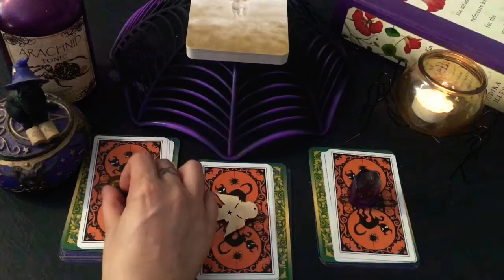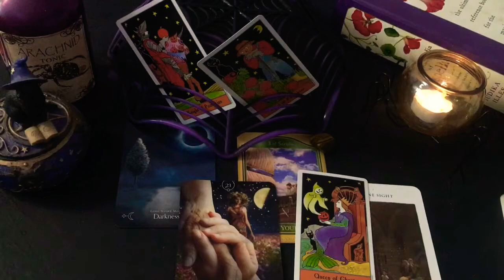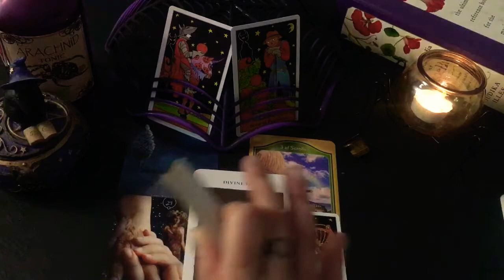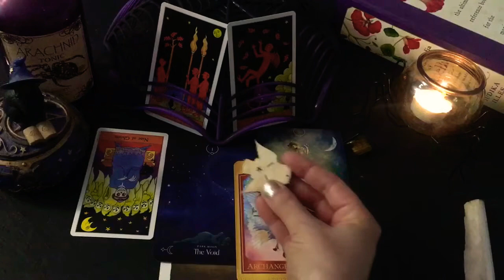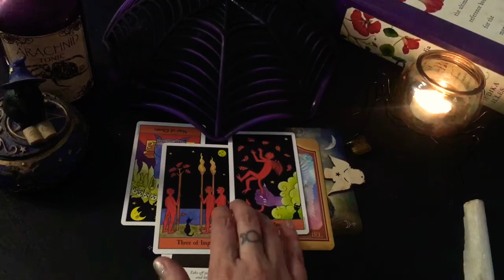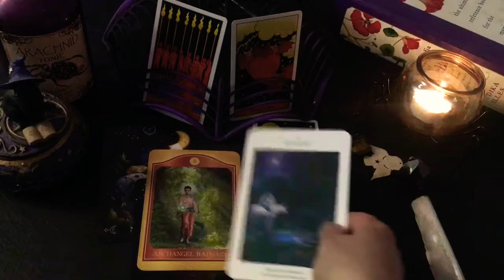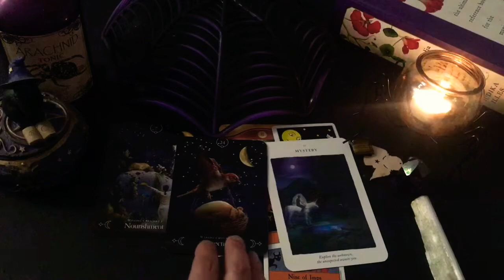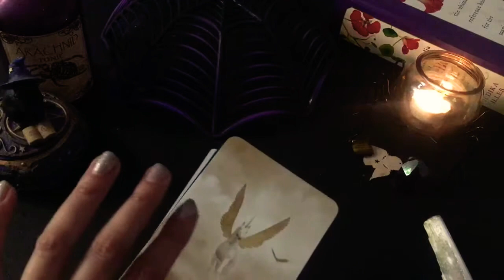Intense Ancestor Messages⭐️Reiki Healing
Time Stamps:
Pile 1: 2:37
Pile 2: 17:22
Pile 3: 34:00

I’m an intuitive healer and reader, here to guide and support. Thank you for being here.

🦋For those of you who have already booked/had your 3 card clarity reading, it’s been an honor working with you.
🦋Receive your three card reading within 24 hours for only $17. Perfect for clarity and wisdom in any area of your life.
🦋Healing packages and full-length readings available also.

Thank you for being here! Xx

All readings are for entertainment only. Always use your own intuition to make decisions, always. Thank you.